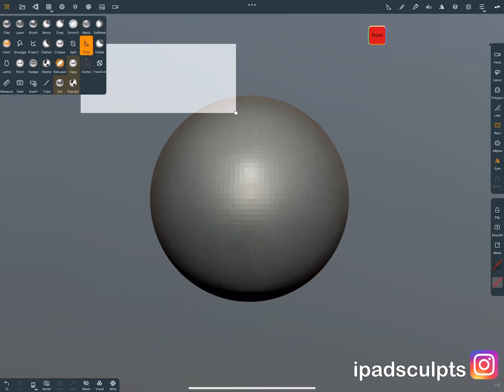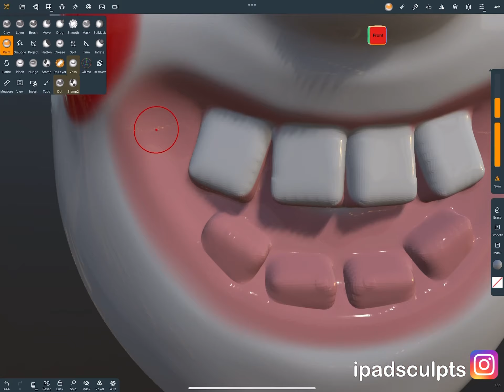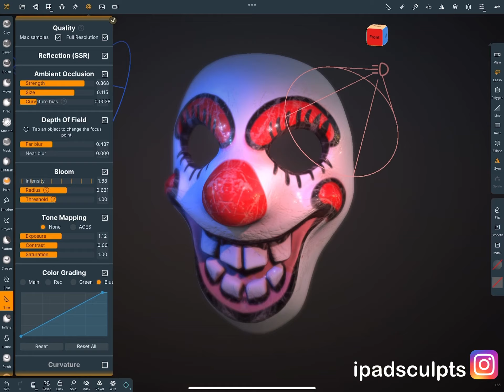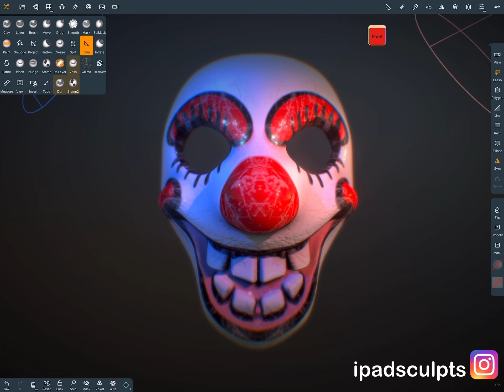Nomadsculpt Timelapse - Clown mask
A speedsculpt video from nomadsculpt on the iPad. Please enjoy!